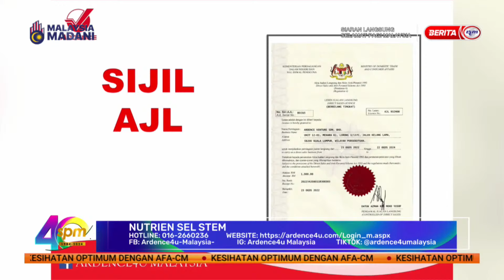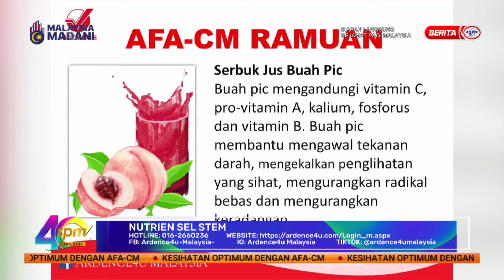6 NOV 2024 – SPM - NUTRIEN SEL STEM